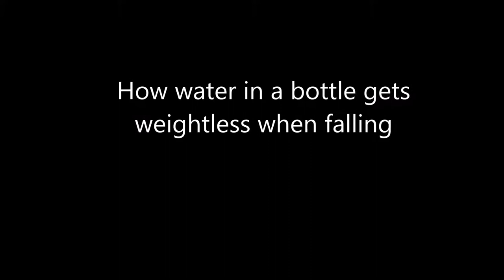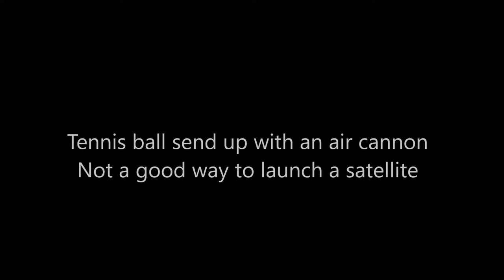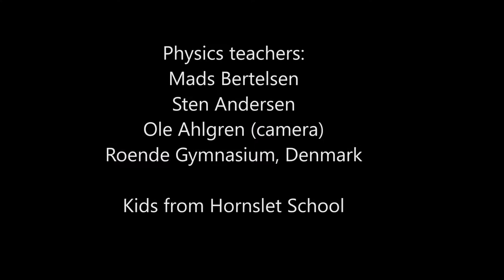Rocket science made easy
Experiments from a workshop about rocket science on Roende Gymnasium, Denmark in 2017.